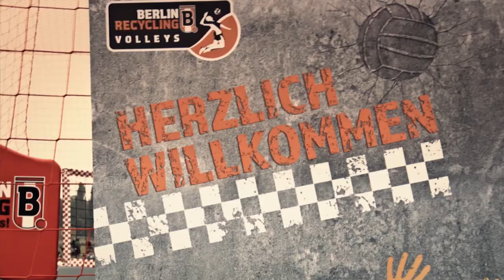Trailer | Urban Volley Tour 2014